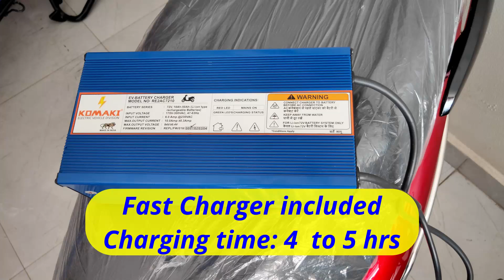KOMAKI SE HIGH SPEED SCOOTER | Specifications | Warranty coverage | Service Cost| Tamil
In this Video you will get detailed information about KOMAKI brand Komaki SE High speed scooter .Its warranty coverage, Service cost and many more information in this video.

Komaki Showroom - BM Motors
 118, 283, Paper Mills Road, Peravallur, Perambur, Chennai, Tamil Nadu 600082

Komaki SE
KOMAKI SE
KOMAKI High speed scooter
Komaki SE review in Tamil
Komaki electric scooters
Komaki Bikes